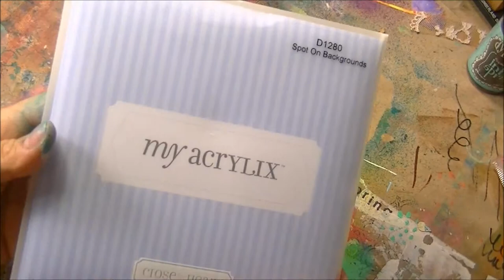How to make a Whimsy Bird Wall Hanging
Tutorial on making a mixed media bird hanging out of cardboard and creating a textured background.